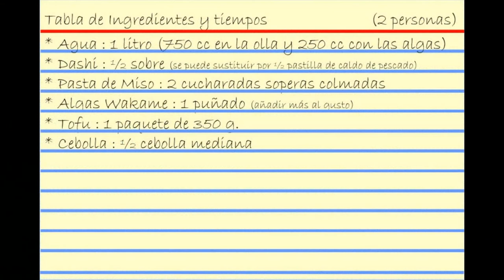Videoreceta de Sopa de Miso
Videoreceta de sopa de miso. Una deliciosa sopa muy facil de preparar.